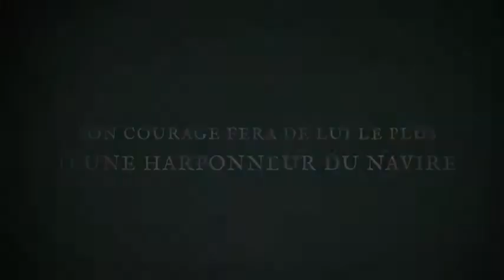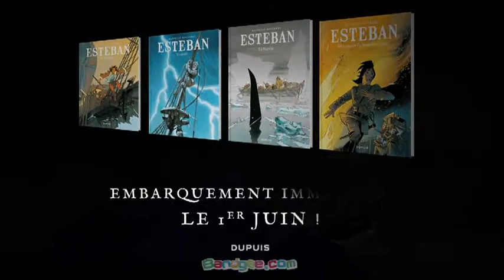Esteban - Bande Annonce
Bande Annonce de la série  Esteban par Mathieu Bonhomme chez Dupuis
Exclusivité BDfugue  ex libris offert avec le tome 4 ; prisonniers du bout du monde